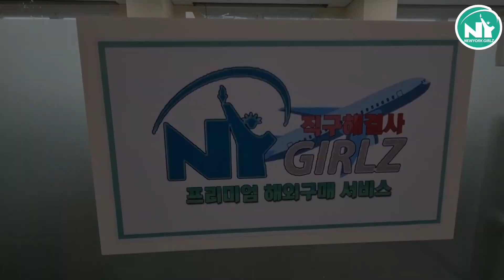이런 초콜릿은 먹방에서도 못 봤을걸! 시즈캔디 토피에츠! - 직구 해결사 3화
✨해외직구는 무적권 뉴욕걸즈✨

[해외직구는 뉴욕걸즈인 이유]
1. 자체 물류 창고 보유로 인해 90% 당일 출고 가능!
2. 선출고 후결제 시스템으로 1.5배 빠른 배송 속도!
3. 신청서가 정확할시 추가요금 없이 기본 제품 검수 제공

해외직구를 더욱 현명하게 하는 방법 -
[채널 구독후] 매일 새로운 직구 소식을 초스피드로 받아보기!

※ 시즈캔디 구경하러 아래 사이트 고고!